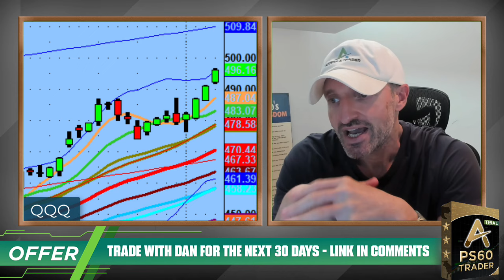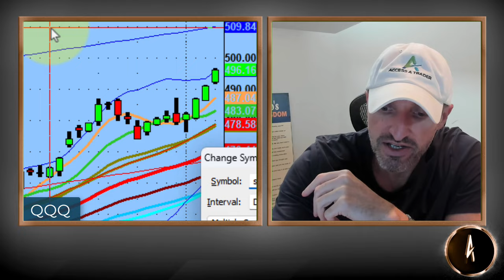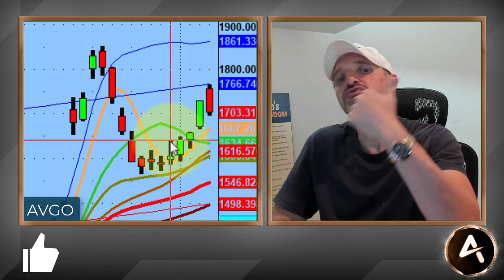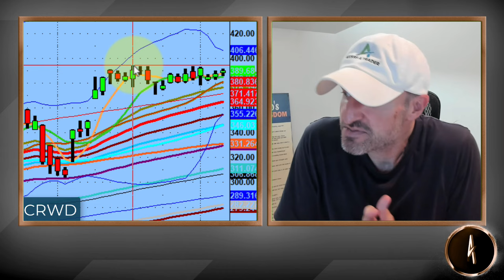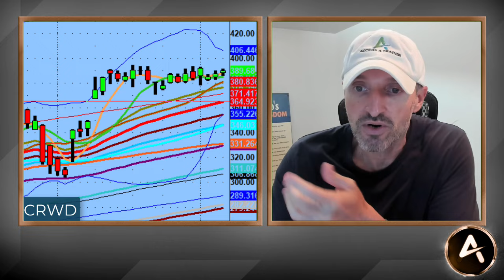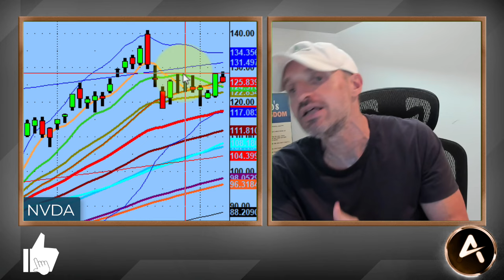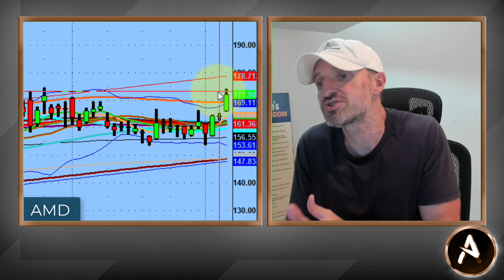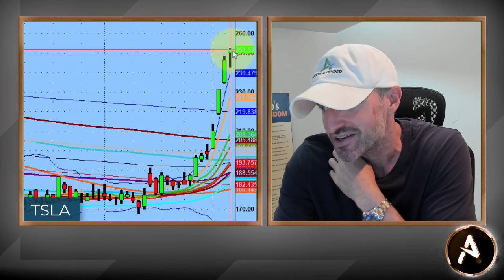Option Flow Understanding For Better Equity Trades | PS60 Methodology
You might not trade options, but you must understand the value of option flow when it comes to trading successfully in the equity vertical.

Option flow is your friend and it's really easy to give you an edge when you learn the basic elements.

Great examples this week in $META, $TSLA, $NVDA $AMD and More!

💚 COMMUNITY SUPPORT 💚